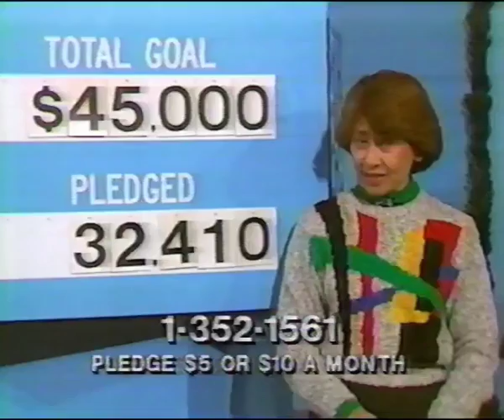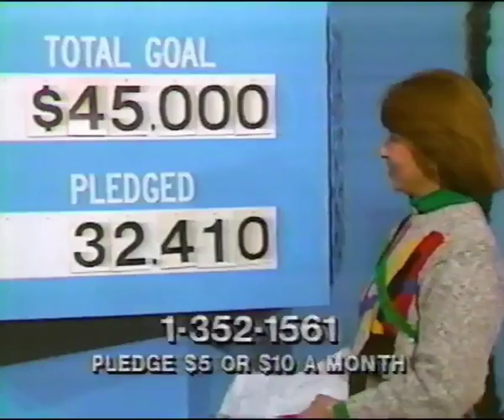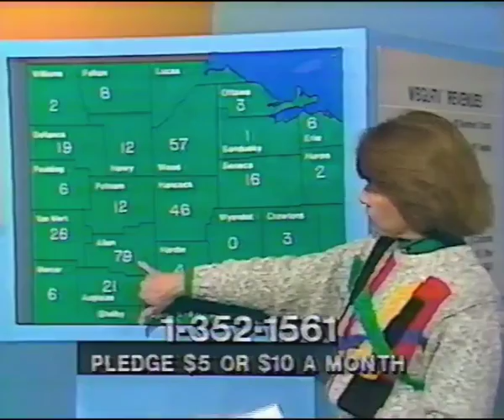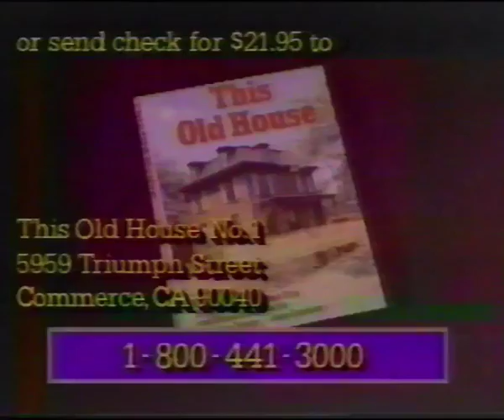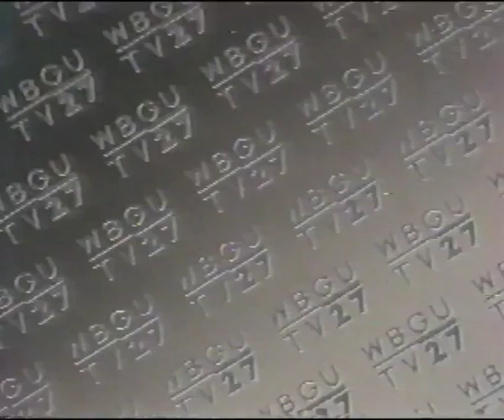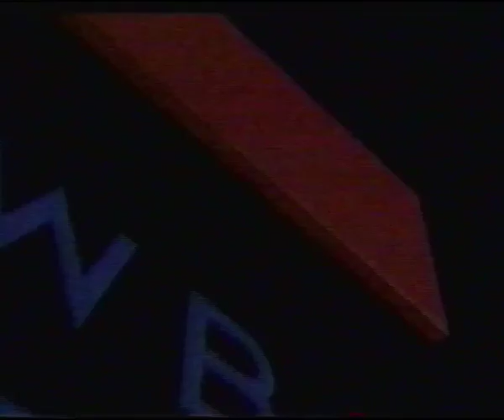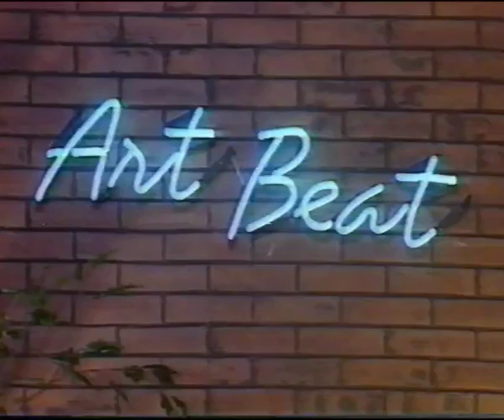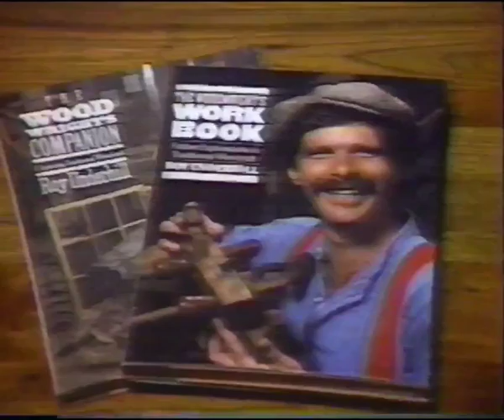VHS 1988 PBS commercials compilation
no more videos soon .
the devil says . (i am satans man on devils earth .)
sick with electro c hemical t orture .
i will post some day .
happy holidays LSD new year